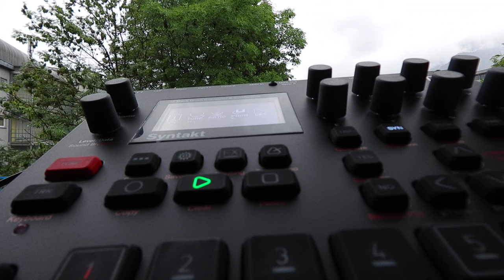Syntakt A14 RUU BATOO 120bpm Elektron